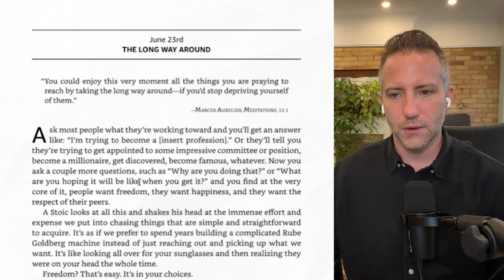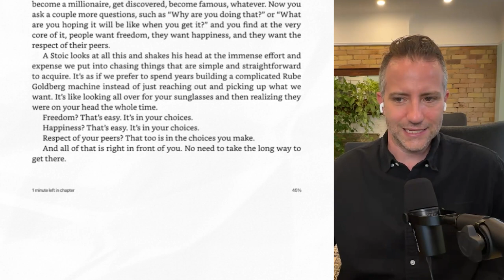Marcus Aurelius' Secret to Ending Happiness Battles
The conversation explores the concept of the 'if only mind' and the pursuit of happiness through external achievements. It emphasizes the idea that freedom, happiness, and respect are choices that are available to us in the present moment. The conversation encourages listeners to recognize the futility of taking the long way around and instead focus on being present and making choices that bring contentment. It also discusses the nature of suffering and the balance between pursuing goals and finding happiness in the present moment.

June 23, 2024 from the Daily Stoic.
This is a series of me reading from ryanholiday 's

Chapters
00:00 Introduction and Setting the Context
02:35 The Futility of Chasing External Achievements
05:27 Recognizing the 'If Only Mind'
06:49 Balancing Being and Becoming
08:19 Finding Happiness in the Present Moment